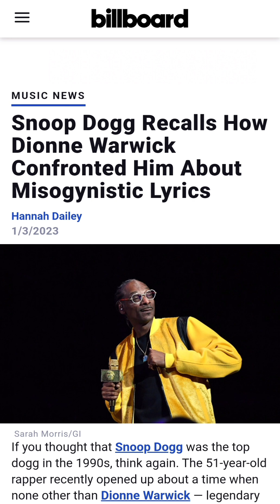Dionne Warwick vs. Gangsta Rap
snippet from CNN documentary "Dionne Warwick: Don't Make Me Over".